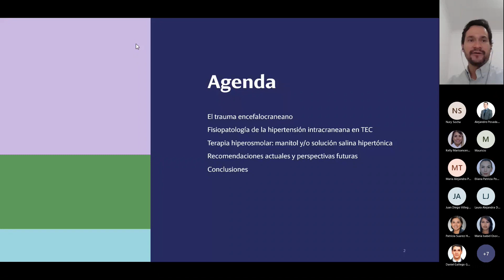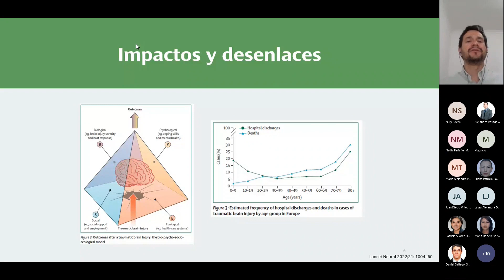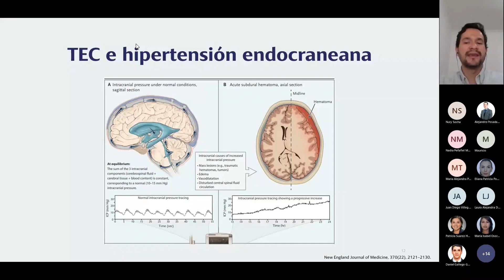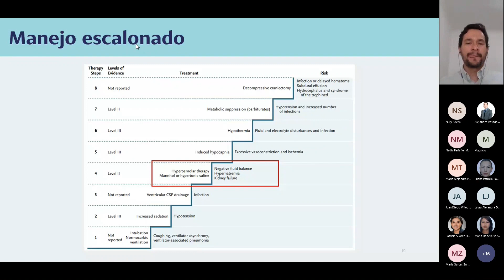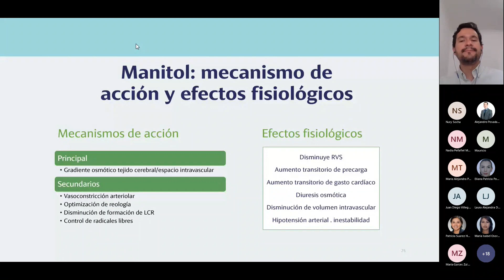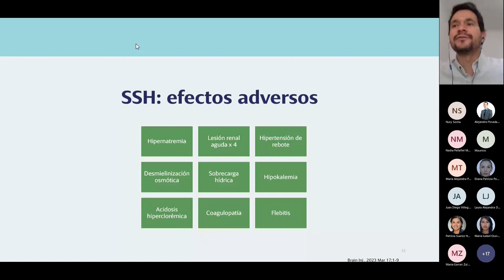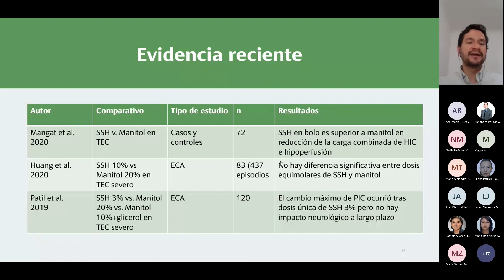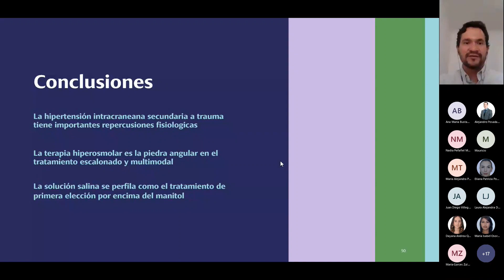Dulce o Salado: Manitol vs Solución Salina Hipertónica en Hipertensión endocraneana traumática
En esta entrega de las tradicionales charlas de residentes, nuestro residente el Dr Josue Delgado, nos expone la más reciente entre Manitol y Solución Salina para el manejo de la Hipertensión Endocraneana.